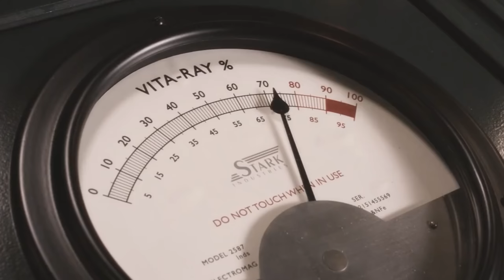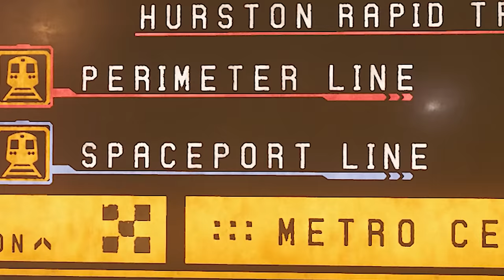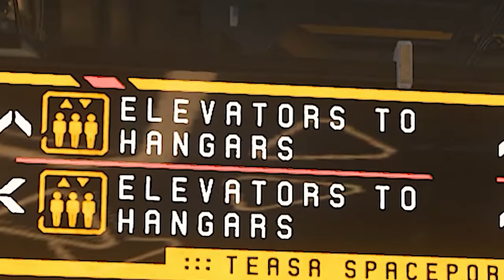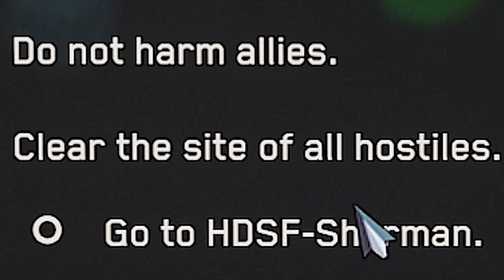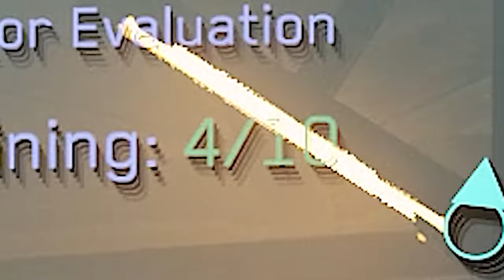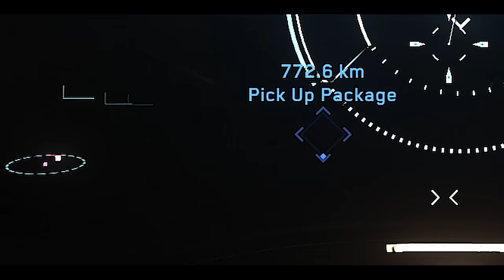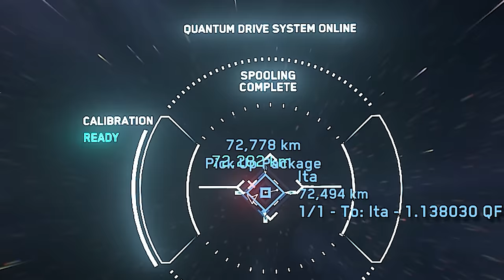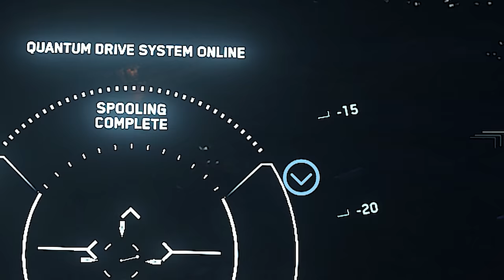"War Thunder" NEW UPDATE LOOKS GOOD (Star Citizen Gameplay)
For the first time I'm playing Star Citizen. It's one of the most beautiful space game I've ever played. Similar to upcoming Starfield game form Bethesda , EVE Online or No Man Sky.
Star Citizen is in-development (at Alpha stage) multiplayer space trading and combat simulation game.

On this DOLLARplays Youtube channel you will find highly edited  funny moments, memes of War Thunder(free-to-play vehicular combat multiplayer video game similar to World of Tanks with more realistic gameplay), Escape From Tarkov  (a multiplayer first-person shooter video game), SnowRunner( off-road simulation video game),Elden Ring (the first open world Dark Souls game), Cyberpunk 2077(an action role-playing video game), Enlisted (squad-based first-person ww2 shooter game),and other most popular video games.

                       Background:  Funky Flat - Martin Landstrom
                                                Nova Berlin - Rain Jewels
                                                Forest Run - Bonnie Grace

War thunder danger zone update brings a lot of new vehicles like F-14A Tomcat, HMS Hood, G6 Rhino, Pvkv III, SMS Bayern, M1A1 AIM, Kronshtadt, ZTZ99A, Dollar plays Star Citizen gameplay. Dollar plays memes.Microsoft Windows, macOS, Linux, PlayStation 4, Xbox One, PlayStation 5, Xbox Series X, Xbox Series S, and Shield Android TV.